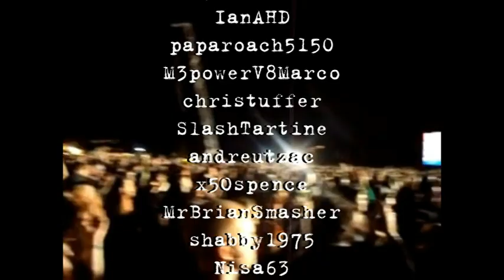Rage Against The Machine 'Killing In The Name' - Download Festival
Rage Against The Machine performing the final track from their headlining set at Download Festival, Donington, UK in June 2010

I've remixed numerous videos from various parts of the crowd and mixed them together.

(All contributions are credited in the video)